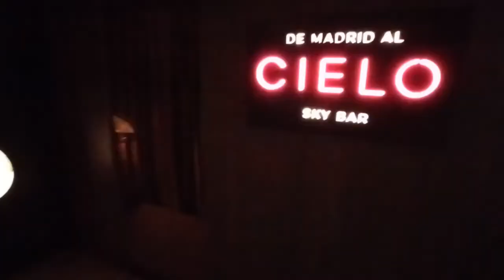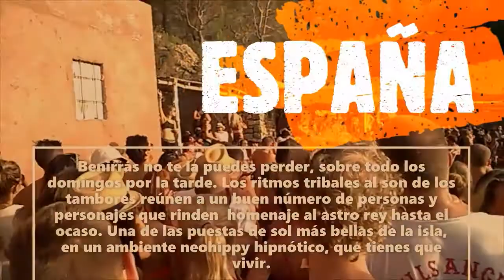DE MADRID AL CIELO SKY BAR # HOTEL RIU PLAZA # MADRID # ESPAÑA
Viajer@s Bienvenid@s al SkyBar del HotelRiu en PlazaDeEspaña DeMadridAlCielo DeMadridAlCieloSkyBar en Madrid
Esta terraza terraza360 es un ícono para los Madrileños ya que su pasarela acristalada la convierte en una excentricidad que complementa con belleza su vista 360º
De todas formas para gustos... Los colores... ya que otra de nuestras terrazas favoritas de Madrid es la del CirculoDeBellasArtes y la del CorteIngles en Callao
Codo y hasta la próxima escapada